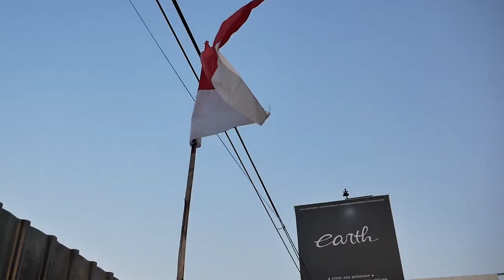KAMI BOCORKAN LAGI RAHASIA MODIFIKASI MITSUBISHI XPANDER SABER 30K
HELLO EARTH
DI VIDEO KALI INI KAMI MEMBOCORKAN RAHASIA LAIN LAGI TENTANG SI XPANDER MERAH DARI SEGI MODIFIKASI DAN KONSEPNYA, WAH GOKIL DEH POKONYA GUYS, YUK KEPOIN